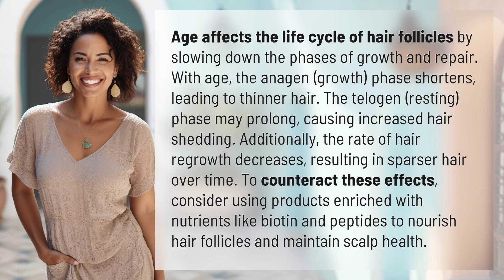How does age affect the life cycle of hair follicles?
Unlocking the Secrets of Aging Hair: How Age Impacts Hair Follicles 👉 Aging Hair Insights 👉 Discover how age affects hair follicles, leading to thinner and sparser hair. Learn how to combat these effects with nutrient-enriched products for healthier, fuller locks.

Laura S. Harris (2024, May 26.) How does age affect the life cycle of hair follicles?
    🌐 AskAbout.video